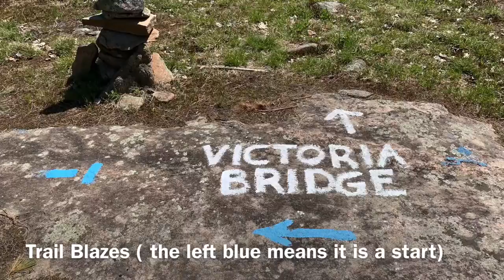Ragged Rapids Loop Hiking at Queen Elizabeth II